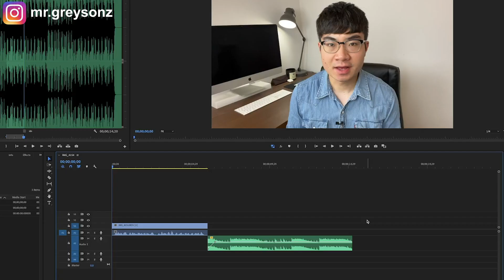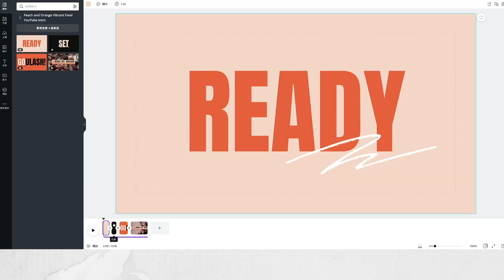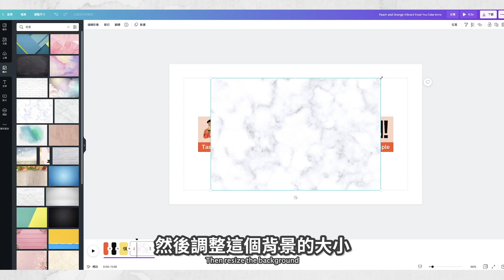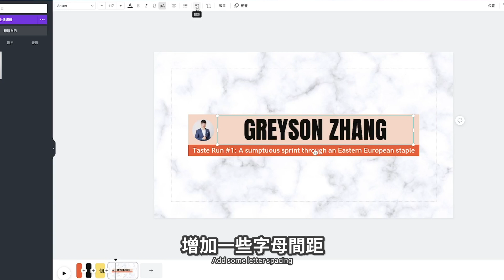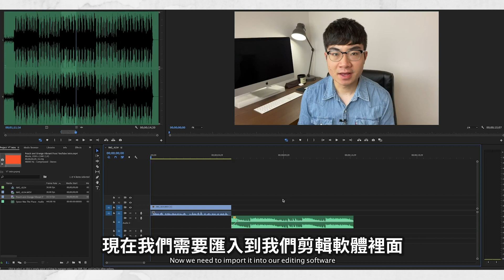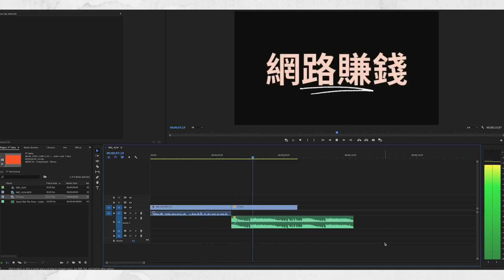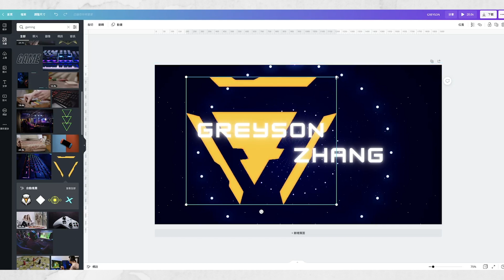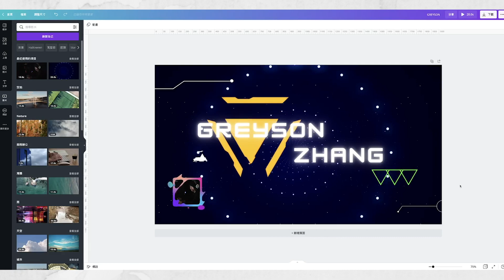【免費製作酷炫YouTube片頭動畫】5分鐘YouTube片頭動畫教學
想要製作一個能夠展示出你個人品牌的YouTube片頭動畫，並沒有想像中那麼難。不需要你花費很多時間，不需要你去花錢，不需要你去學複雜的軟體才能夠製作出來。今天這期影片我會教你用免費的工具，用最簡單的方法去製作出YouTube片頭動畫。